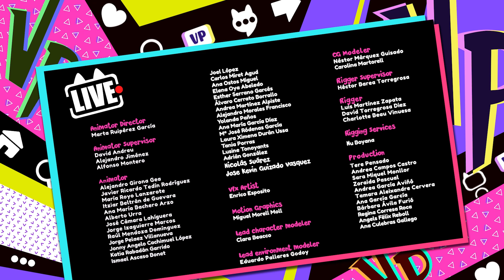Първата среща на Мия | V.I.P Pets ⭐ ВИП ПЕТС 🌈 ЦЕЛИ ЕПИЗОДИ Анимационни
Разочарована от Бекет, Фабия пише ядосана бележка, но вместо да я изхвърли, я губи. Отчаяна, тя се опитва да я намери, преди да стигне до Бекет. Ще успее ли?

За да получат кристала, кучетата и котките трябва да направят нещо много трудно: да се поставят на мястото на другия! Мистъри, Кити и Мелиса ще трябва да се държат като кучета, а Жулиет, Лейди, Джиджи, Стела и Аурора ще трябва да се държат като котки. Въпреки че са различни в някои отношения, те си приличат повече, отколкото си мислят и само ако работят в екип, ще успеят да преминат предизвикателството. Освен това, трябва да побързат, защото е рожденият ден на Фабия и тя е малко тъжна, защото Vip Pets не й обръщат много внимание...